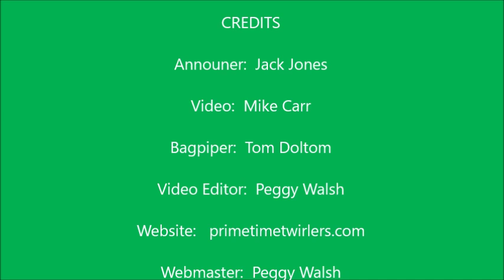Prime Time Twirlers, 2016 St. Patrick show, the Villages, Florida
Prime Time Twirlers performing at the St. Patricks Day show at Lake Sumter Landing.  Special guest:  Tom Dolton